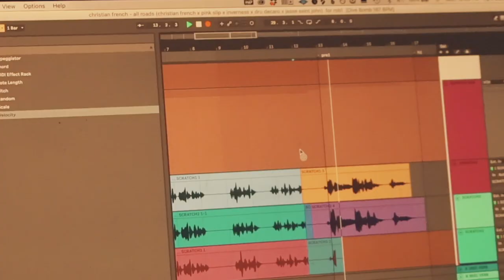Christian French - Avalanche (Part 2)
AVALANCHE EPISODE 2: when music changed from being a side hustle to my whole life ~ dropping out of school to tour with some of my favorite artists, signing a record deal, & creating the bright side of the moon / good things take time EP’s. go check ittt on youtube 🏔